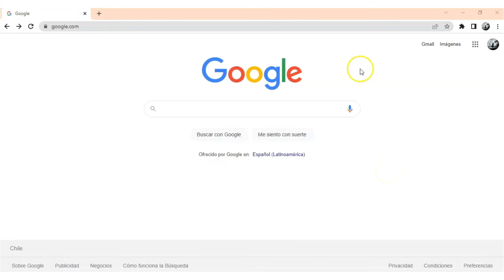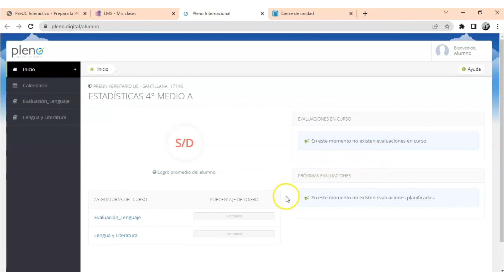Preu Interactivo Santillana Preu UC - Acceso